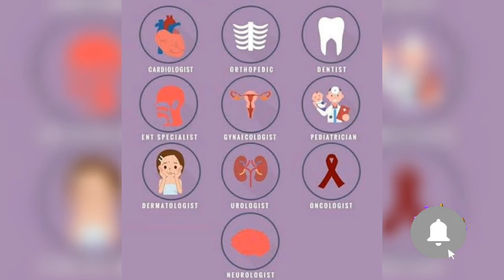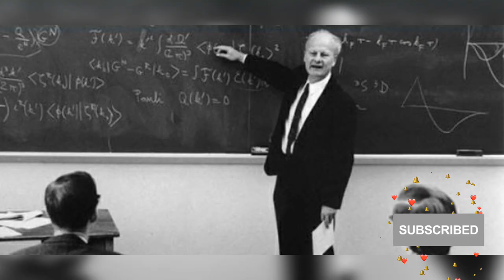HOW TO BECOME DOCTOR IN TELUGU?FULL DETAILS OF DOCTOR|MBBS COURSE|SALARY OF DOCTOR|CAREER OF DOCTOR